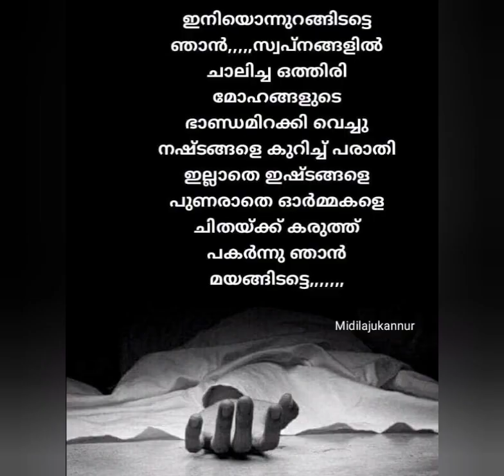9 December 2022